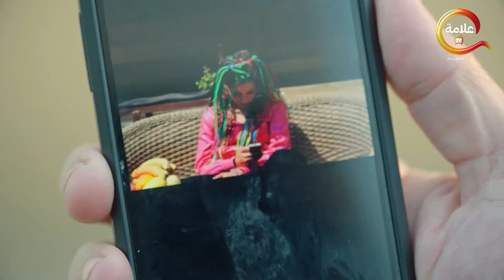حصريااااا الحلقة السابعة من مسلسل البيت الملعون بطولة هدى_حسين جاسم_النبهان Full HD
إثر حادث فاجع، تضطر رزان وولداها للاختباء في منزل قديم غامض، حيث لا يلبثون أن يكتشفوا أن الأسرار الكامنة بين جدرانه هي أقل همومهم.

ﺇﺧﺮاﺝ: محمد جمعة (مخرج)
ﺗﺄﻟﻴﻒ: نجاة حسين (مؤلف)
طاقم العمل: هدى حسين  جاسم النبهان  خالد أمين  باسم مغنية  أحمد إيراج  ريم أرحمة